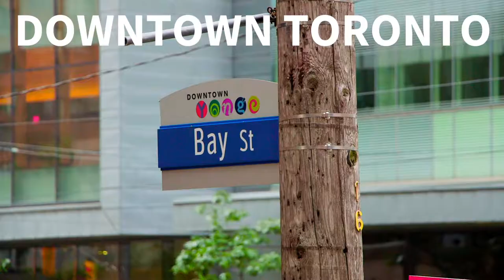Downtown Toronto: Bay Street and Drake Scorpion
August 1, 2018, some views of downtown Toronto from high up where Bay street is clearly visible and the advertising for Drake's new album Scorpion is on display.